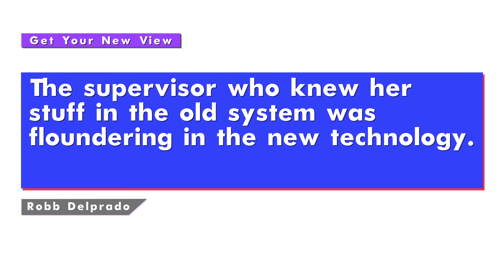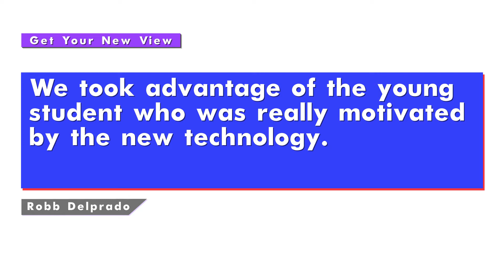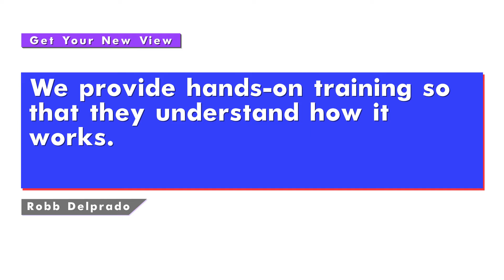Customer Success Story with Robb Delprado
We've heard the famous saying that goes, "If you think training is expensive, try ignorance." This philosophy has become our advocacy in offering training and ensuring our partners get out there and get hands-on experience.

In this Get Your New View episode, learn from the customer success story that Robb Delprado, one of our senior consultants and trainers, accomplished while teaching.

✅  Key points covered in this episode:

✔️ Training gives you a greater insight into how people will use the functionality or the product you're using. Robb's experience tells of how adult learners, regardless of age and experience, will have different approaches and progress in approaching new technology and providing the best strategies to handle those who struggle with the software.

✔️ Teaching the whole methodology and giving people hands-on training allows them to understand how it works. It's that aha moment that incorporates excitement into learning by doing.

✅  About Kerry Peters & New View Strategies:

Kerry Peters is the CEO of New View Strategies, a company known for solving mission-critical business problems and a straight-talking, experiential approach to training and process improvement for Microsoft Dynamics 365 Business Central and Dynamics NAV. Our relationships are long-term, and our clients report that they have boosted efficiency, solved business problems, and had fun in the process!

Let the experts help you tap into the true power of your BC / NAV system.

You're struggling with challenges, and you know your Business Central / NAV ERP solution can help, but you're not sure how. We do. Whatever you're challenged with or searching for, we've been there – as a user and partner. You won't find the level of no-nonsense, front-line experience we offer anywhere else, and we're here to put that experience to work for you.

✅  Why Choose New View?

With our team's average of 15 years of real-world BC / NAV partner and end-user experience, we know where to look and what to ask to discover how to make your BC / NAV investment work better for you.